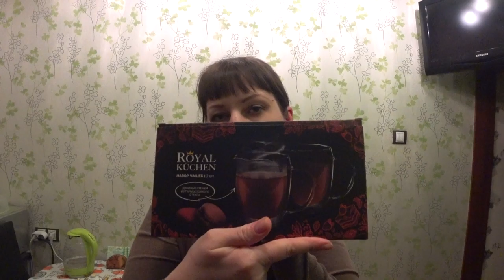VLOG покупка для души/уют на кухне/ ROYAL KUCHEN/купила в Магните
Влог. Давно хотела это купить, и наконец то пришло время! С этим набором чайным уютно в холодные осенне-зимние вечера.